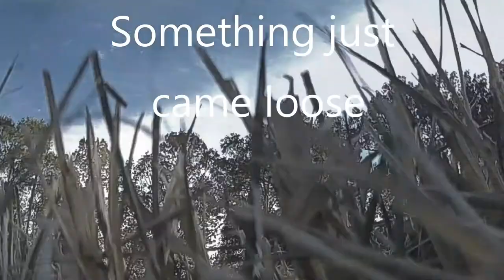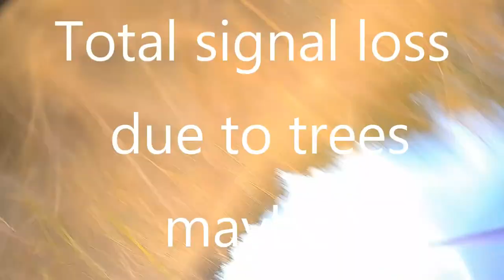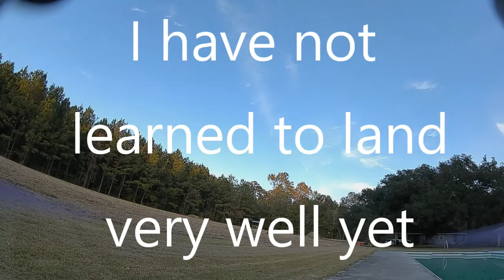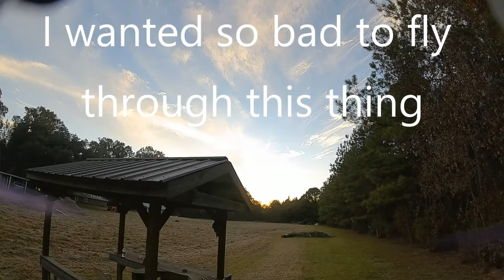Senior Citizen learns to fly FPV Quad Must See!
Another basically raw video of my Quad copter Training. All flights are FPV and it is a challenge

Here is a link to the kit I have

THINGS I HAVE FOR SALE!!

lathe tools

MT3 arbor blank

Links to annular cutter set

link to MIC

Category
Science & Technology
License